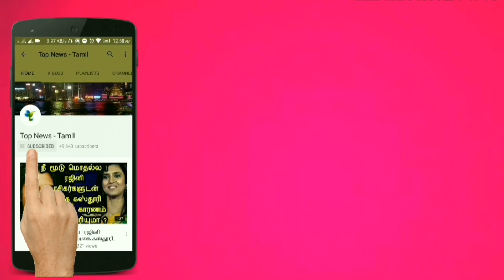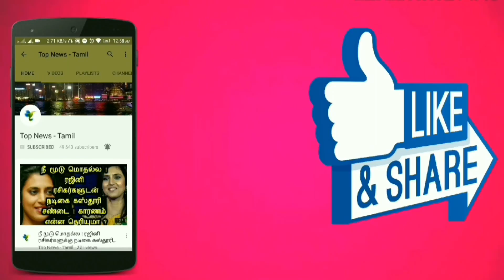Dhruv Vikram's Varmaa Movie Dropped? Bala | Arjun Reddy Tamil Remake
Varmaa Official Trailer Reaction | Dhruv Vikram | Megha Choudhary | Bala | Suriya

This video is about the latest updates about Dhruv Vikram's Varma movie official Release Date  !